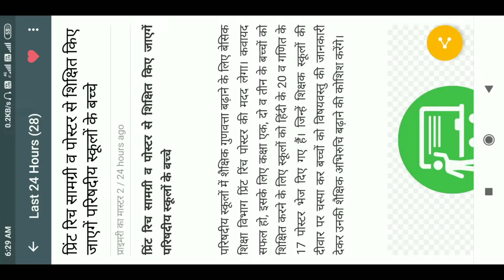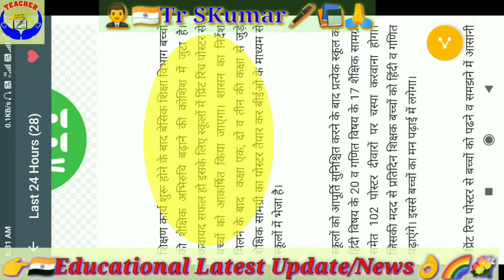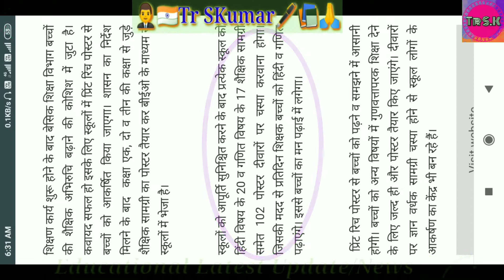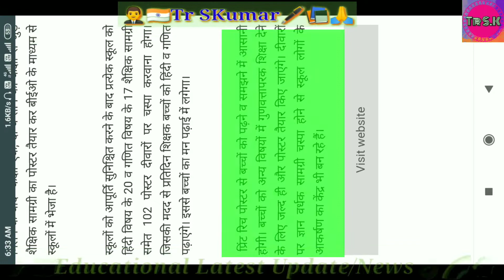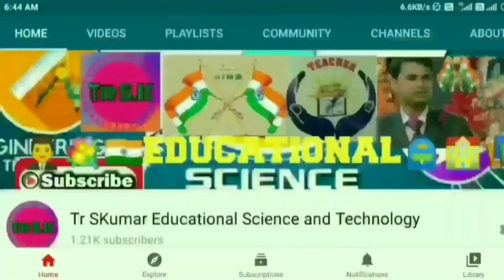👉🇮🇳🌍 प्रिंट रिच सामग्री🌈पोस्टर क्या है❓🌄जानिए इनकी👍उपयोगिता☝कैसे शिक्षित किए जाएगें परिषदीय बच्चे👌💐🙏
👉🇮🇳एडेड जूनियर 🌈हाईस्कूल के लिए 🌍Online Form📲 भरने की👍 पूरी प्रक्रिया को समझें👌 कैसे Apply करेंगे❓💐🙏

👉🇮🇳 निष्ठा प्रशिक्षण Module -12 🌈 Only प्रश्नोत्तरी 🔬🧬🦠विज्ञान का शिक्षणशास्त्र; 👌स्पष्ट और सफलतापूर्वक 👍तरीके से सम्पूर्ण जानकारी 🙏💐